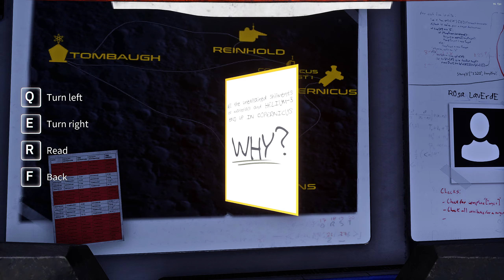It's Sabotage | Deliver us the Moon + RT + DLSS + Reshade | Walkthrough (Part 4) | PC, Ultra, 1440p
It's Sabotage. How can people be this stupid?

Mods Used:
- Reshade

PC Setup:
CPU: AMD Ryzen 3700X
RAM: G.Skill Trident Z Neo 2 x 16GB 3600 CL16
GPU: Palit GeForce RTX 2080 Super Game Rock Premium
(UV at 0.900mV at 1950Mhz)
Mainboard: Gigabyte X570 Aorus Elite
PSU: BeQuiet Straight Power 11 650W
Cooler: beQuiet Dark Tower 4 Pro
Storage:
1) Samsung 500GB SSD (Windows)
2) Samsung 970 Evo Plus 1TB M.2 NVME (Games)
3) Samsung 1TB HDD (Stuff)